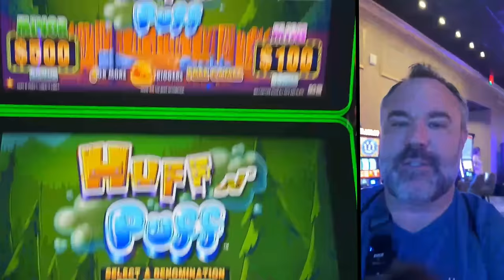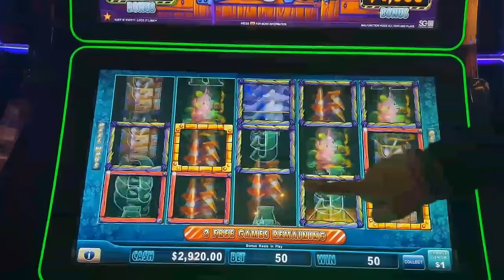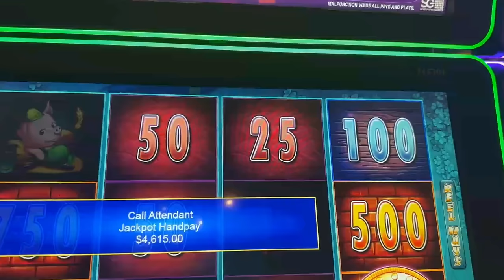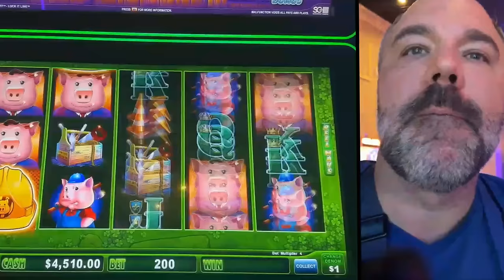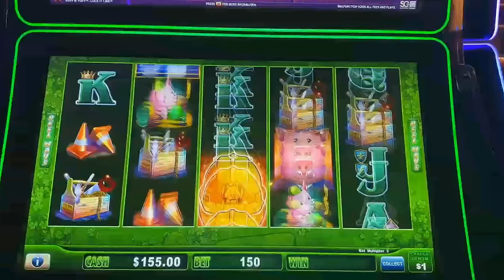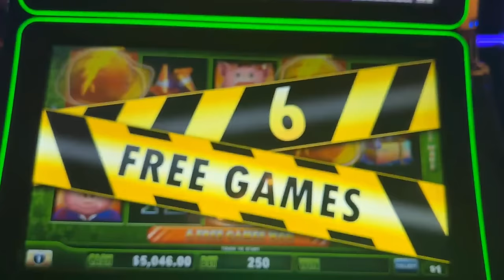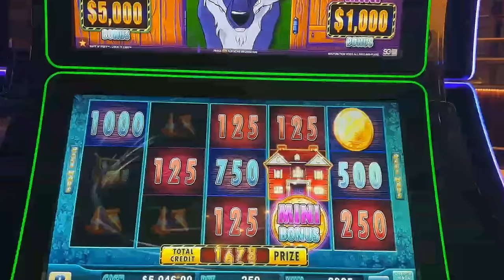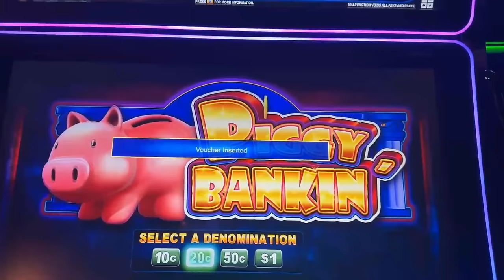$250 Max Bet On Huff N Puff Lands Me My Biggest Jackpot Live In California